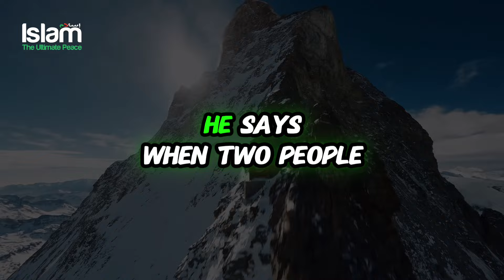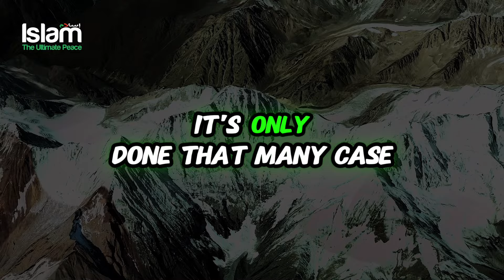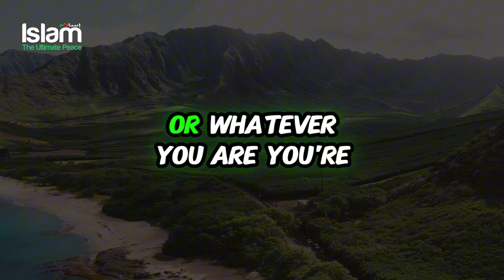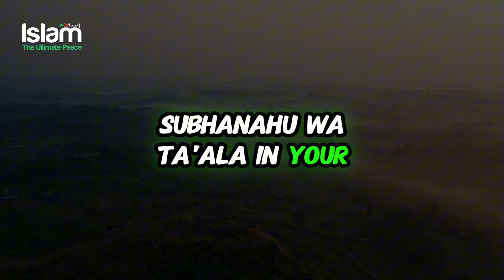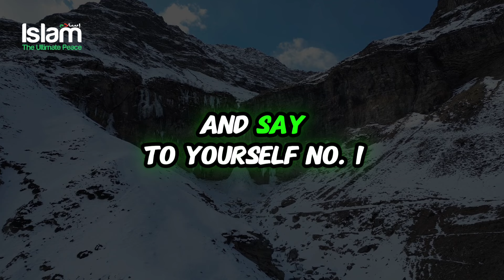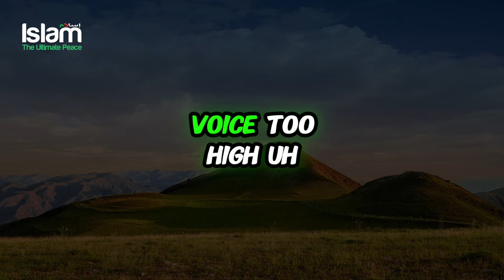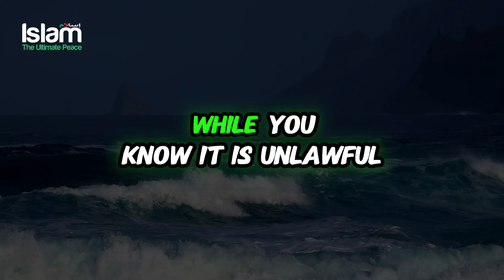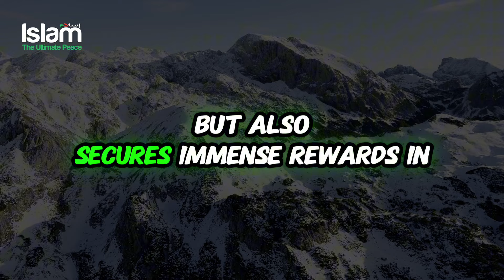ALLAH LOVES THIS BUSINESSMAN AND MAKES HIM WEALTHY !